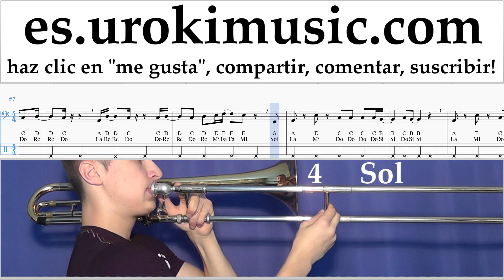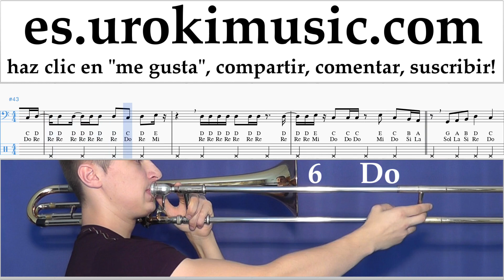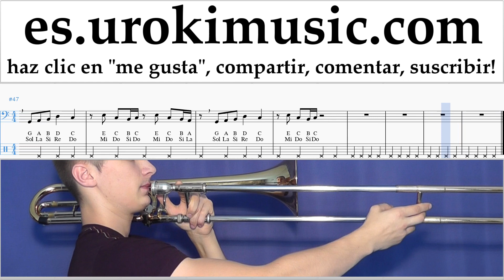Como Tocar Trombón Meghan Trainor - Let You Be Right Tablatura um-ih927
Como Tocar Trombón Meghan Trainor - Let You Be Right Tablatura um-ih927 Por favor escriba en los comentarios, ¿cómo hacer que las lecciones sean más útiles para usted?